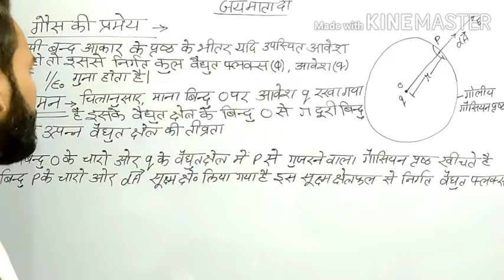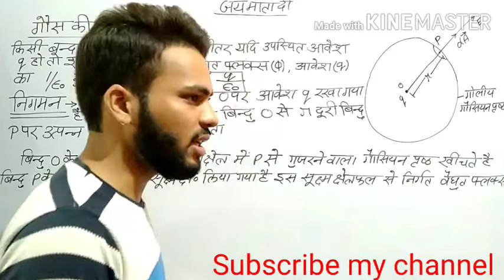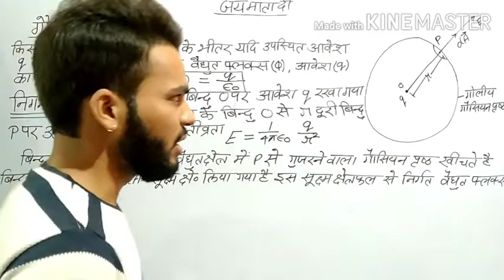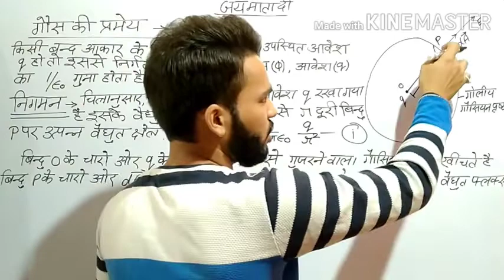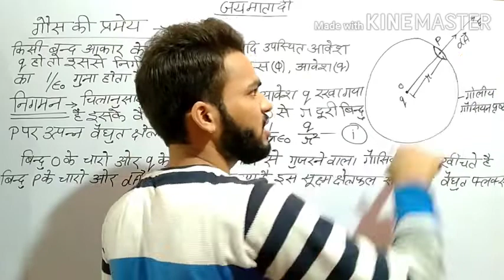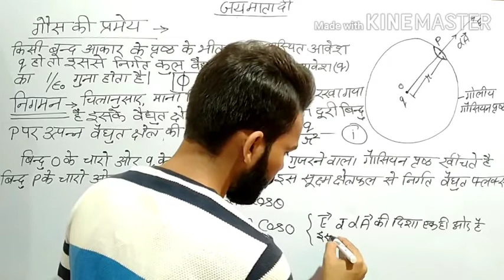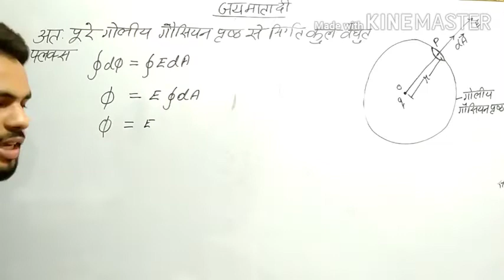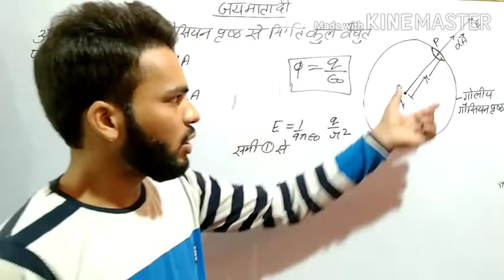गौस की प्रमेय तथा निगमन ||Gauss law application || Class 12 Physics ||Ch-2 वैद्युत आवेश तथा क्षेत्र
Is se easy aur kahi nahi.

वैद्युत द्विध्रुव की अच्छीय रेखा पर विद्युत विभव वीडियो लिंक. ,.

एक समान आवेशित चालक गोले के कारण विद्युत क्षेत्र की तीव्रता अंदर बाहर पृष्ठ पर वीडियो लिंक.

अनंत विस्तार की एक समान रुप से आवेशित चालक चादर के समीप वैद्युत क्षेत्र की तीव्रता का निगमन वीडियो लिंक.